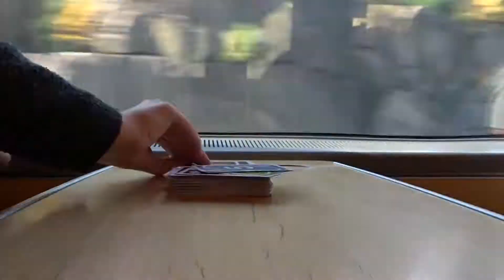The Norway Adventure: Oslo